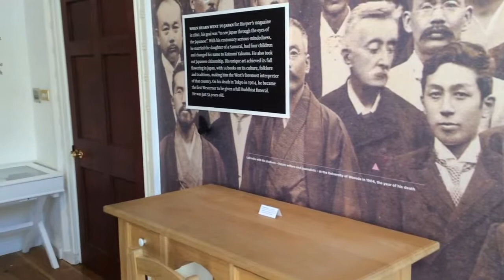Lafcadio Hearn Exhibit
The Little Dublin Museum